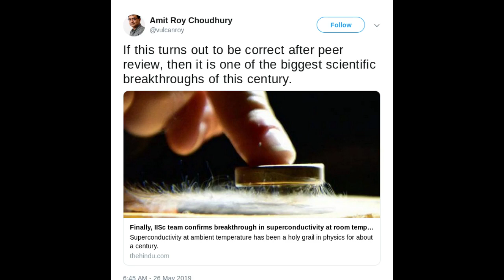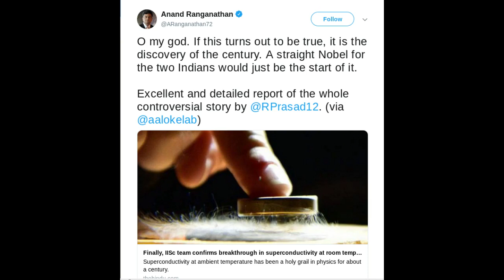Superconductivity at Room temperature is achieved by two IISc Scientists in India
Two Scientists from India have made a breakthrough discovery in creating a material that exhibits major properties of superconductivity at ambient temperature and pressure.

Their material that exhibited superconductivity is in the form of nanosized films and pellets made of silver nanoparticles embedded in a gold matrix.